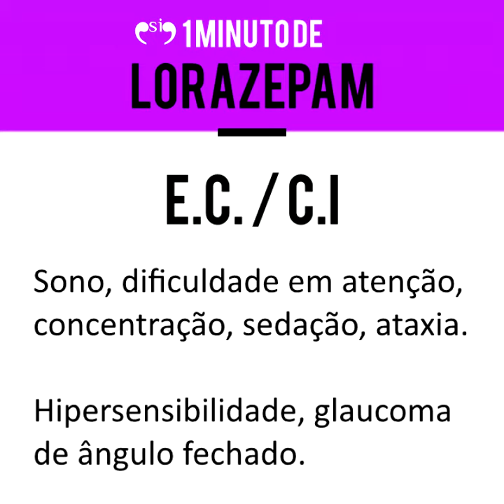Lorazepam (LORAX) - 1 MINUTO